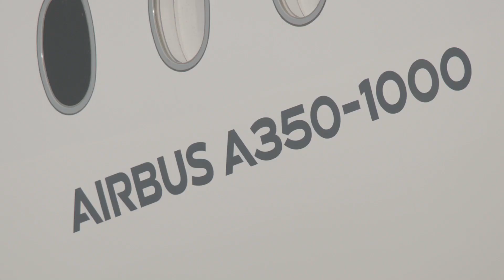Actu Aero /// L'Airbus A350-1000 arrive chez Air Caraïbes 🏝️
Images / réalisation : Airbus et Air Caraïbes - Reproduction interdite - Reproduction forbidden

Vos questions, remarques ou suggestions sont bienvenus en commentaires.